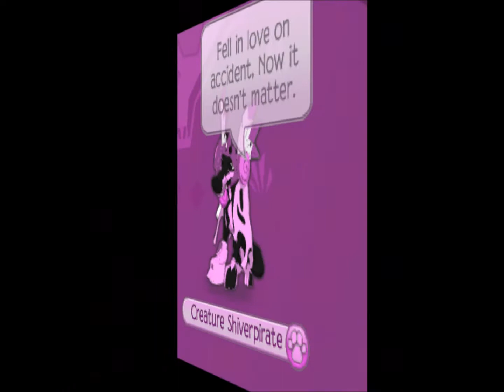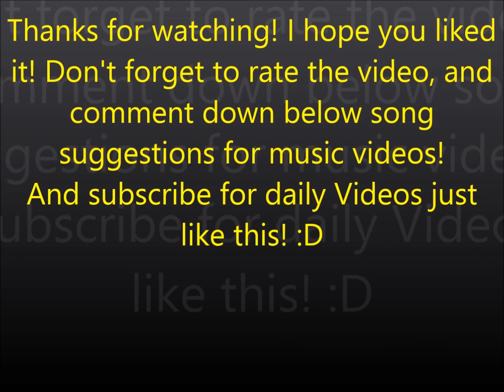Ke$ha Only Wanna Dance With You AJMV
I started this a long time ago and thought i should finish it. Dont expect a bunch of views since nobody really knows the song o.0

Follow me and i'll follow you!